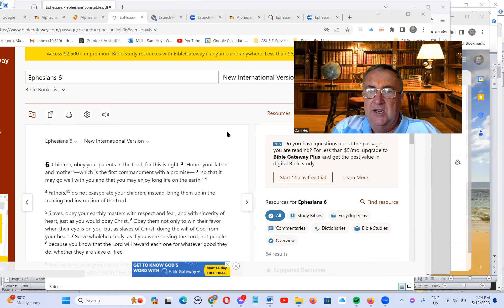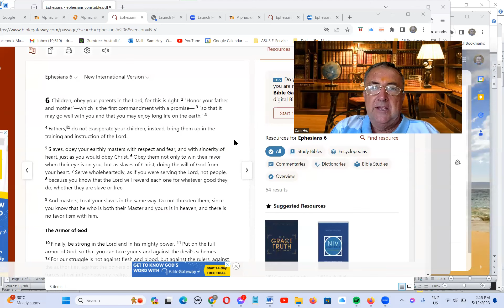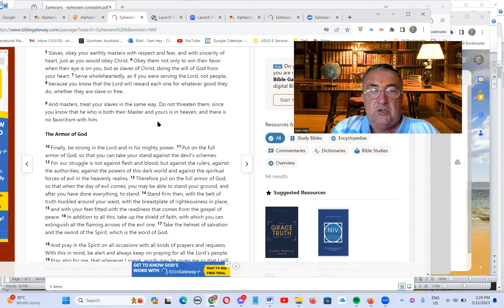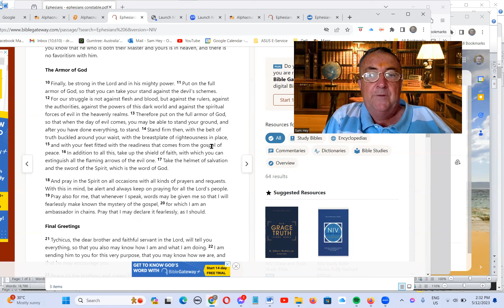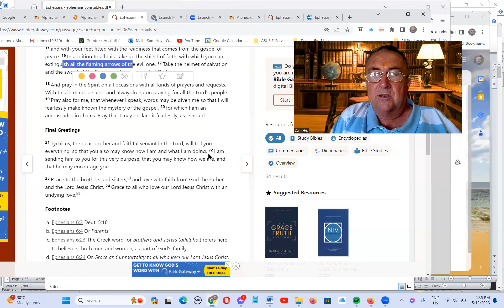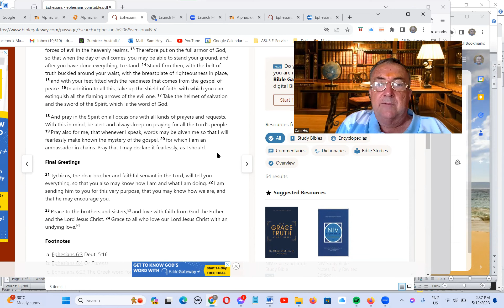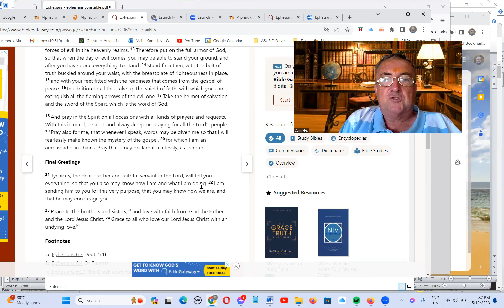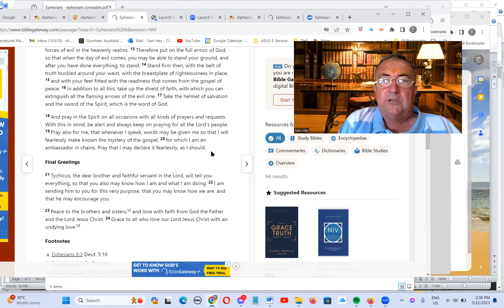Dr Sam Hey on family relationships and the armour of God in Ephesians 6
In this video on Ephesians 6 Dr Sam Hey discusses the insights that Paul provides into the importance of love and honour in family relationships and the emphasis on truth, rightness, e, faith and salvation and the armour of God and the ways this illustration draw together the main themes of Ephesians 6 and the book of Ephesians